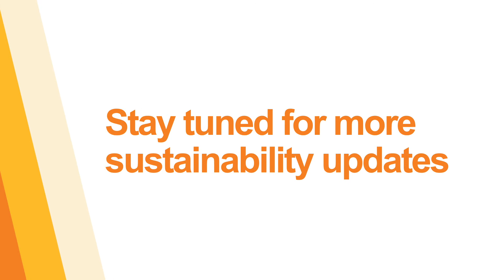Waste Management Tyre Recycling Centre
On 18 May 2018, Waste Management welcomed Associate Minister, Hon. Eugenie Sage and Auckland Mayor Phil Goff, to launch New Zealand’s largest tyre recycling centre.

New Zealander’s generate some 60,000 tonnes of tyre waste annually. Our new facility will combat this major environmental issue by shredding 30,000 tonnes per annum, or three million car tyres.

The facility provides a local solution for these tyres, with the shredded material being supplied for re-use in manufacturing as tyre derived fuel (TDF), reducing waste stockpiling and turning a discarded resource into energy. Click here to find out more on our Tyre Recycling Centre Process.